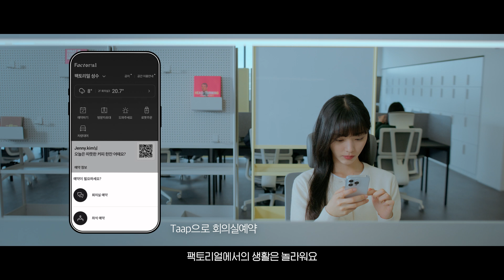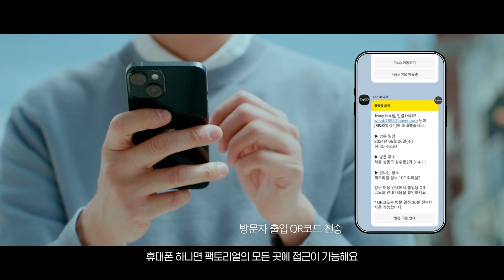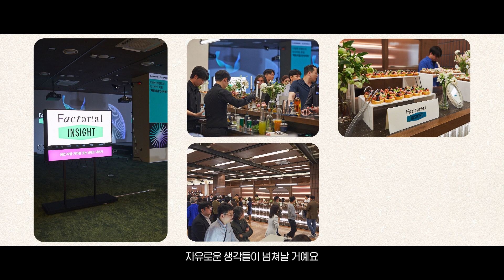[IGIS 포트폴리오] 팩토리얼 성수에 오신 것을 환영합니다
팩토리얼 성수는 오피스 사용자가 기술적 편의를 자연스럽게 누릴 수 있는 캄 테크(Calm-Tech) 빌딩입니다.

오늘도 진화하고 있는 팩토리얼 성수의 기술과 콘텐츠를 만나보세요.